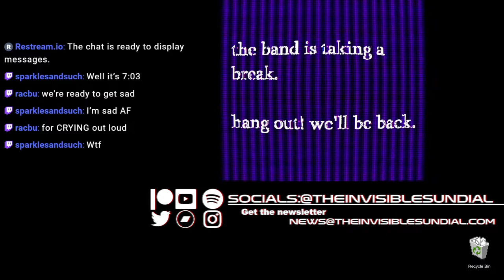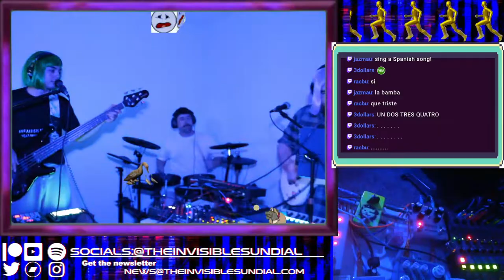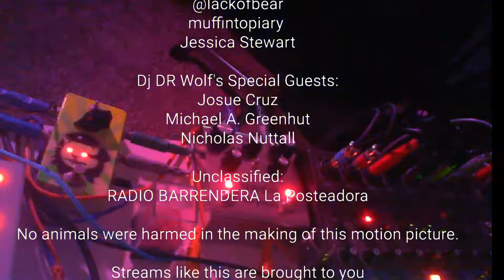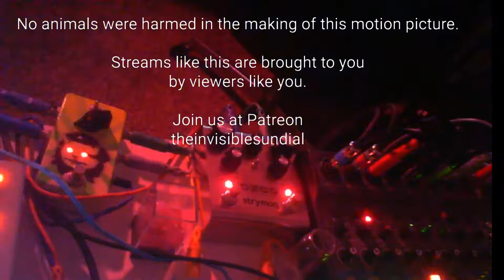️summertime sadness - live music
apologize for the chaos. around 21:22 the jazz stops but 27:40 is probably the best part to start.

We are just some friends hanging out making improvised music with your help and feedback. Sit back and relax, sip your coffee. Study your latest homework. Chill with your favorite friends. Drive real fast and use all your data on a live stream.
 About The Invisible Sundial

The Invisible Sundial is playing all these songs.

We got a website